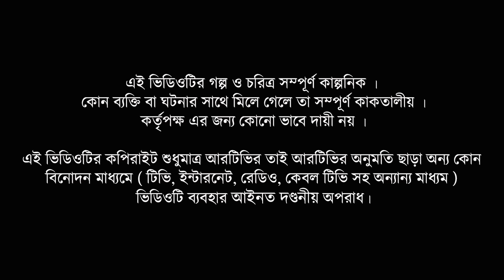Senior | সিনিয়র | Rafiath Rashid Mithila | Khairul Basar | Preety Dutta | New Natok 2022 | Rtv Drama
Drama                             : Senior
Cast                                 : Rafiath Rashid Mithila, Khairul Basar, Swampa Nizam
Direction                         : Preety Dutta

নাটক                                : সিনিয়র
অভিনয়ে                           : রাফিয়াত রশিদ মিথিলা, খায়রুল বাসার, শম্পা নিজাম
পরিচালনা                         : প্রীতি দত্ত